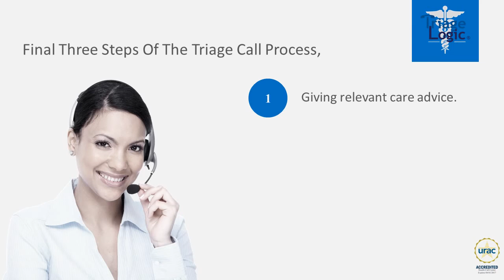Final Critical Steps of a Telehealth Nurse Triage Call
This video goes over the necessary steps that a triage nurse needs to cover before ending a call with a patient. These include:
a. Giving relevant advice
b. Ensuring your patient understands symptoms to watch out
c. Providing reassurance to your patient